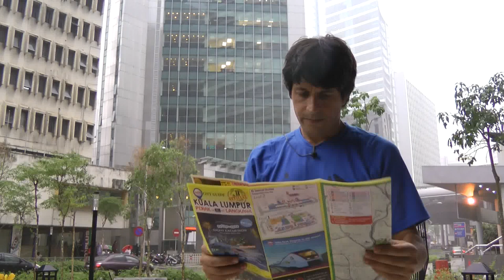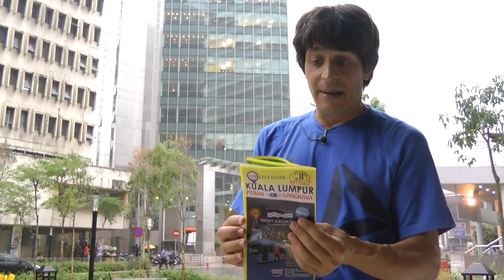Cómo manejar una pequeña empresa en una economía recesiva